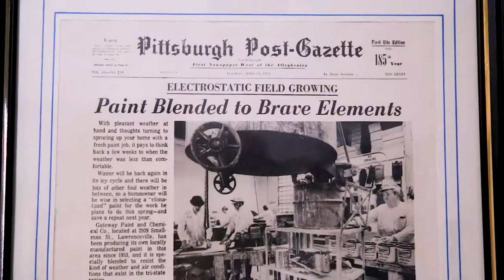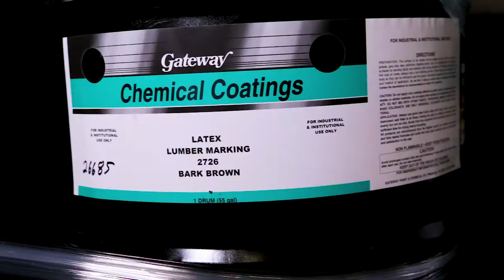Gateway Paint - Branding Video